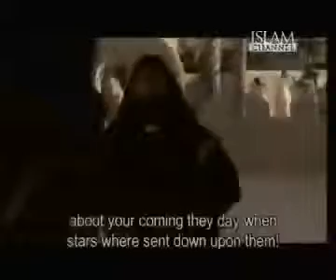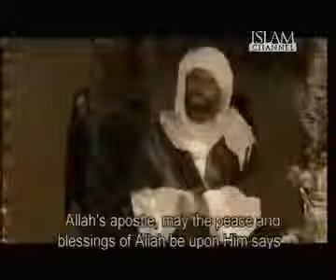The Final Legacy episode 19 part 3